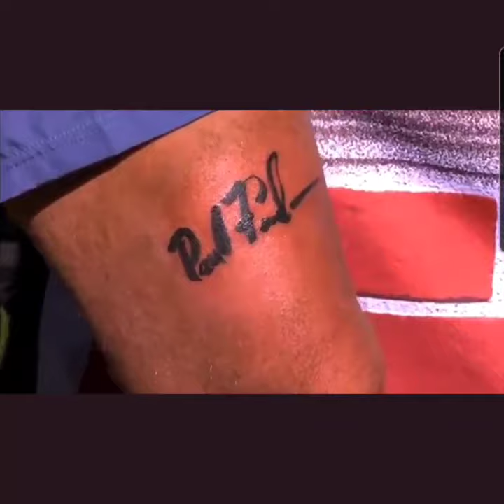Paul Finebaum Signature Tattooed on SEC Nation Live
I got invited to tattoo Paul Finebaum’s signature on live TV. I didn’t feel pressured at all. Me and my wife had the time of our lives. Can’t wait to do it again. I hear Finebaum wants a tattoo next…
If you listen closely after Paul says he never felt so much pressure signing something, you can hear me laugh like a crazy person.
Thanks to ESPN and SEC for having us!
I’ll post more pictures from the event on NightTemple.com